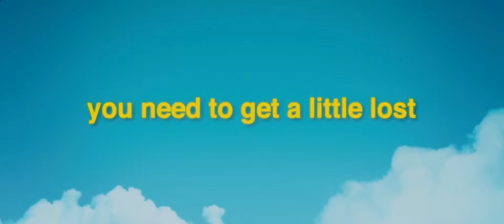Путешествие Гектора Русский трейлер122